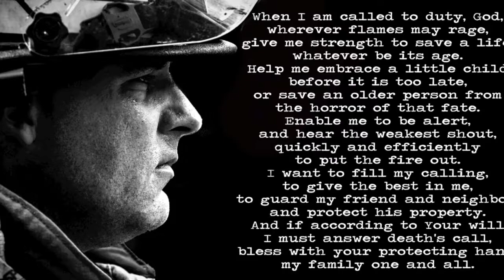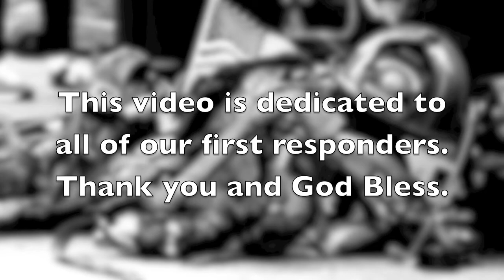9/11 Charlotte NC Memorial Stair Climb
Bad Company- Five Finger Death Punch (Battlefield)
Charlotte NC Pipes and Drums playing amazing grace.

Jacksonville NC FD
Pumpkin Center VFD/FD
Richlands VFD
Represented.